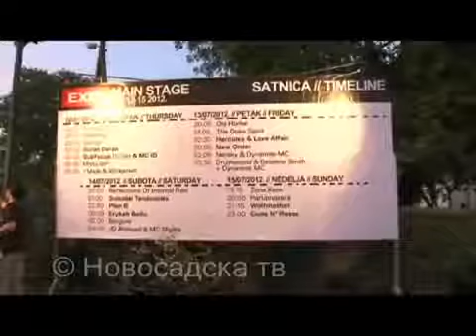EXIT 2012 day 1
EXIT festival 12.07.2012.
Journalist: Tatjana Popov
Production: Novosadska TV